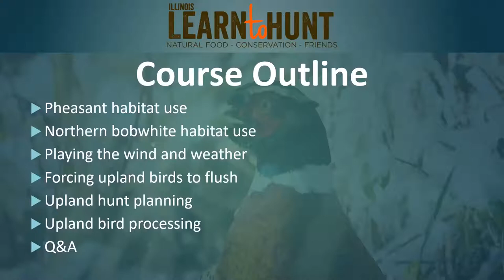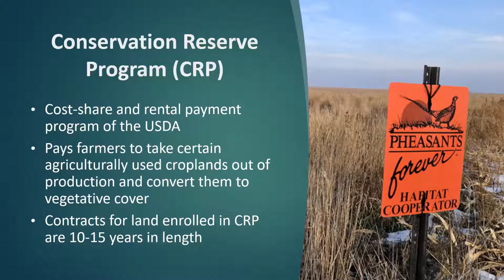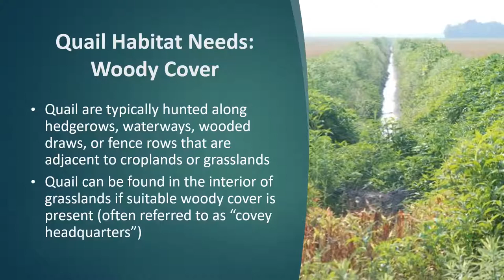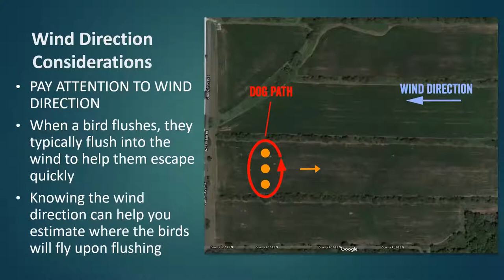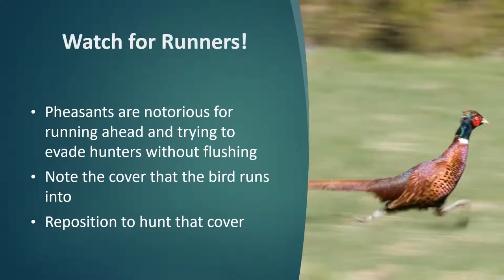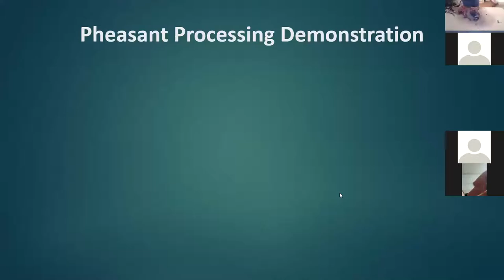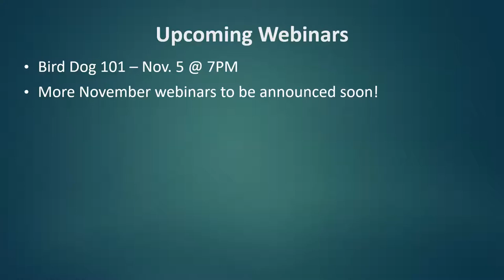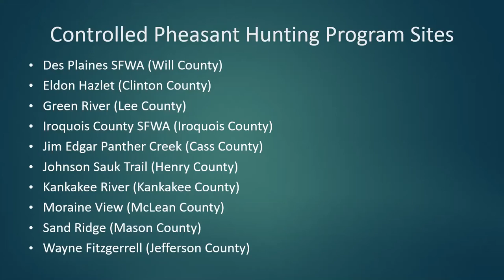Upland Hunting 102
This is a recording of the Illinois Learn to Hunt's Upland Hunting 102 Webinar. We go deeper on what we talked about in Upland 101.

Learn how to go upland hunting in IL.

The University of Illinois' Illinois Learn to Hunt program provides FREE educational content, training webinars, and workshops to teach ADULT participants how to hunt deer, turkey, squirrels, pheasants, ducks, geese and other game.

It is never too late to learn how to hunt.